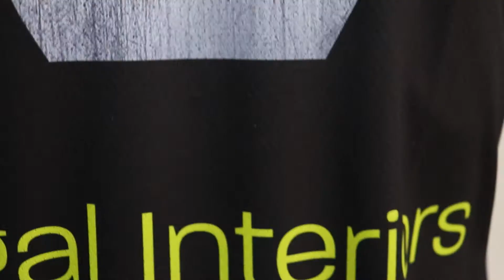sublimation club polo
import italy ink
full sublimation polo
fabric :100% dry fit polyester
fabric weight:140-150g
clean sticthing , no extra thread